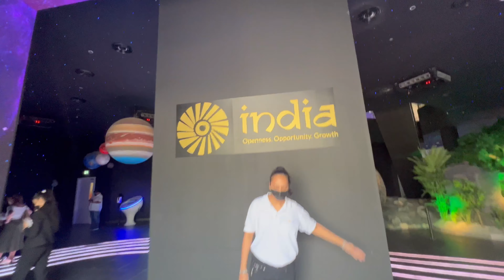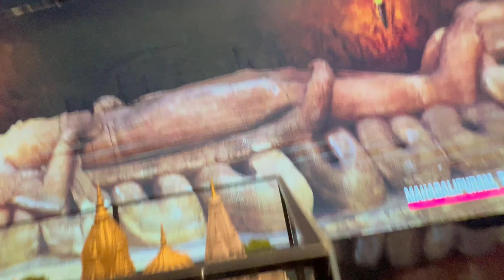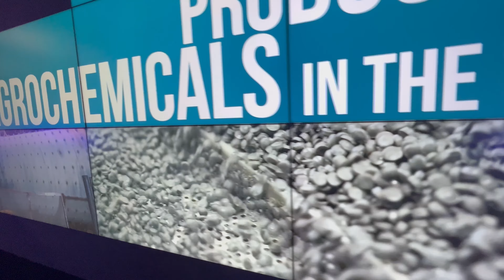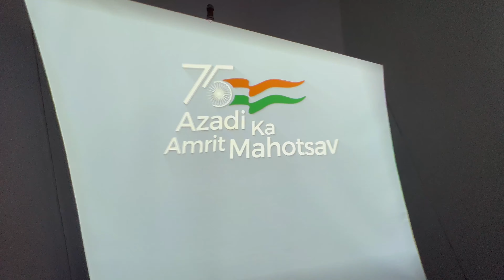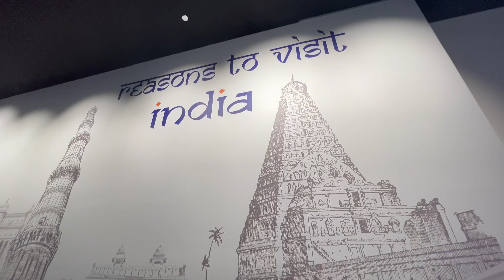WHY INDIA PAVILLION IS THE BEST IN DUBAI EXPO2020? // 4K // FULL TOUR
Best of INDIA PAVILLION at DUBAI EXPO 2020